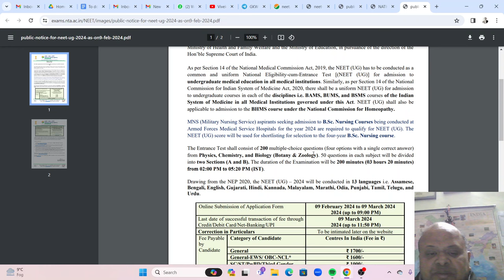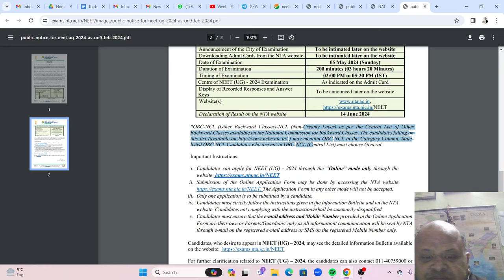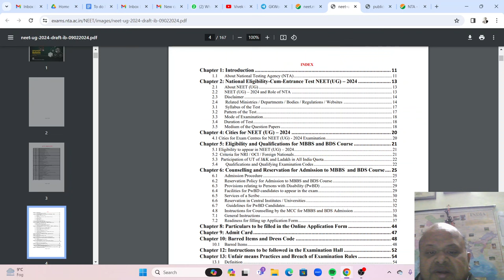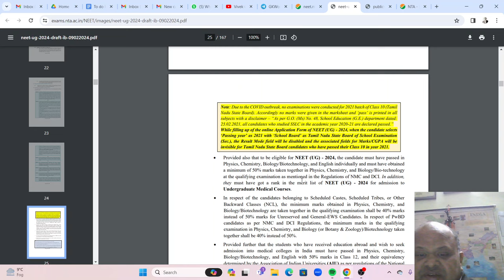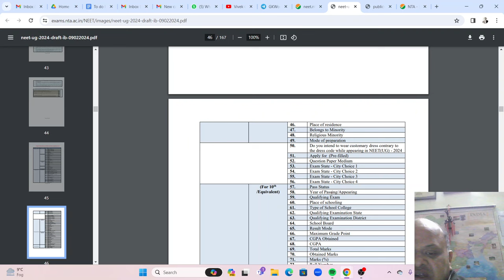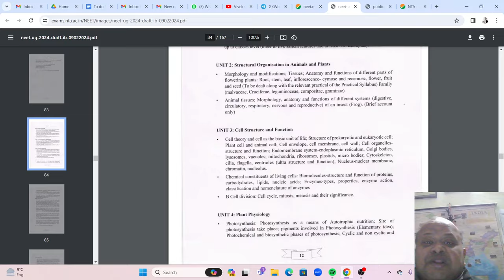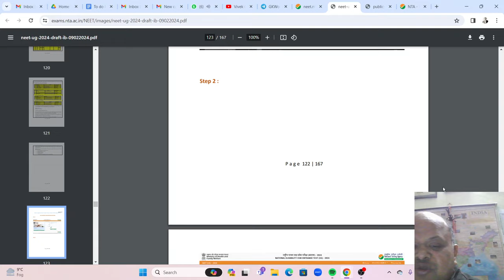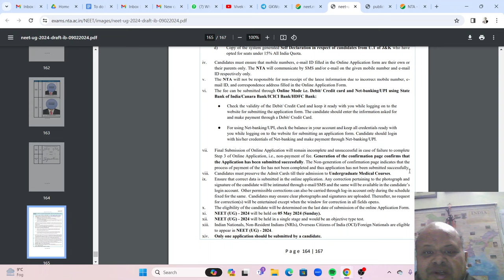NEET 2024 form out! Listen important details!Tip for Punjab domicile ! How to maximize ur NEET score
To know details about our MBBS India counseling package, listen below